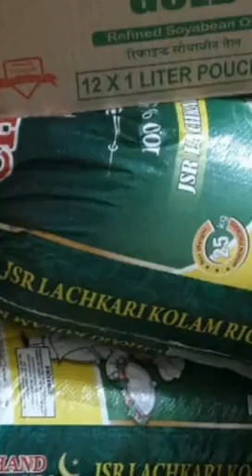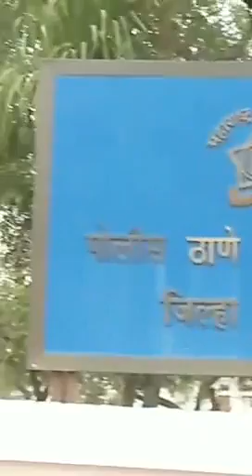Hingoli हिंगोली: घरफोडी करणाऱ्या आरोपींना हिंगोली शहर पोलिसांनी केली अटक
Hingoli हिंगोली: घरफोडी करणाऱ्या आरोपींना हिंगोली शहर पोलिसांनी केली अटक; आरोपीकडून मुद्देमाल केला जप्त